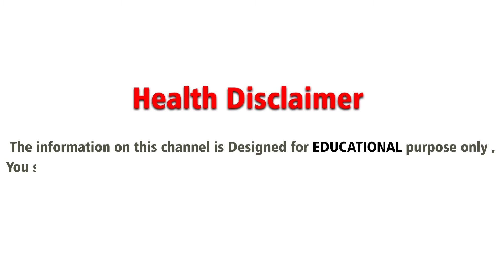మాంసం తిన్న వెంటనే ఈ తప్పు చేయకండి || Dr CL Venkat Rao Latest Video || Health Tips in Telugu 2021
మాంసం తిన్న వెంటనే ఈ తప్పు చేయకండి || Dr CL Venkat Rao Latest Video || Health Tips in Telugu 2021 || Health Tips Treasure

Welcome to Health Tips Treasure,

Regards,
Health Tips Treasure Team